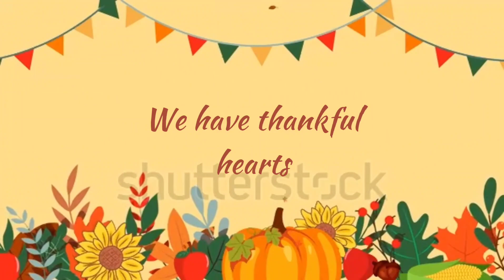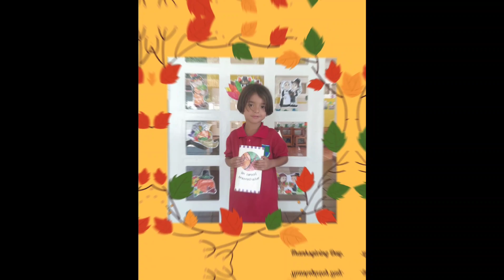Happy Thanksgiving 2022 🦃❤️🤎💛🧡🤎🙏🏼🎉